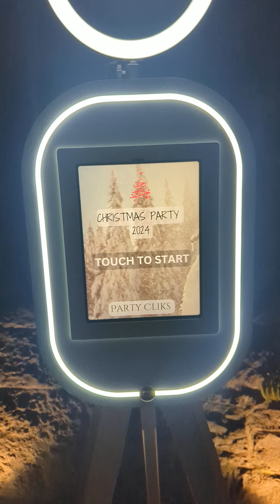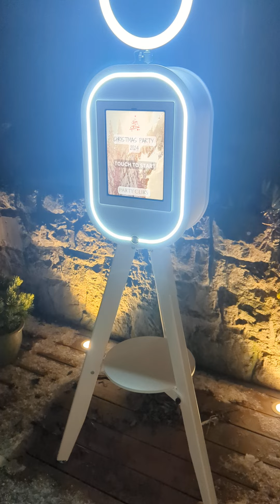Photo Booth Hire the Wirral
Photo booth hire and Photo Pods for weddings, Celebrations and Parties on the Wirral. Quality Prints, Modern Photo Booths for your next event on the Wirral!